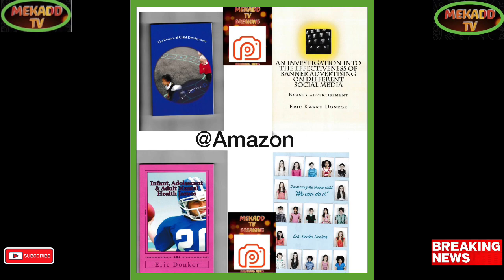JOE BIDEN KEPT CLASSIFIED DOCS IN HIS PRIVATE CRIB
Breaking Political News JOE BIDEN KEPT CLASSIFIED DOCS IN HIS PRIVATE CRIB